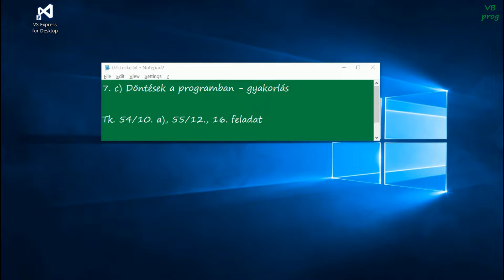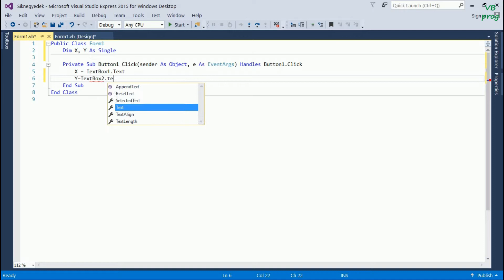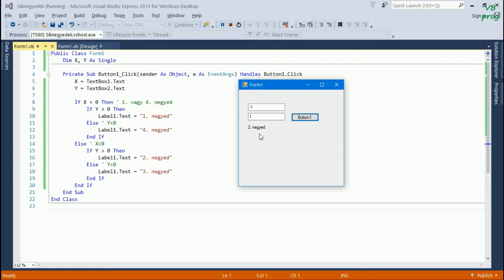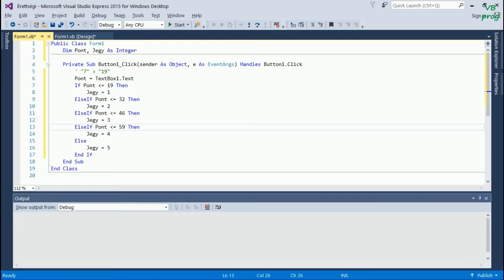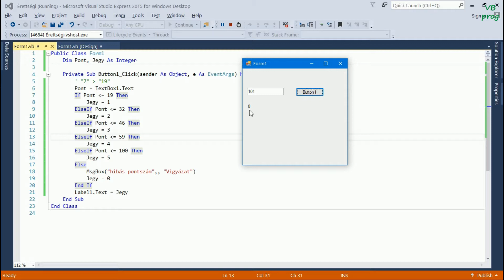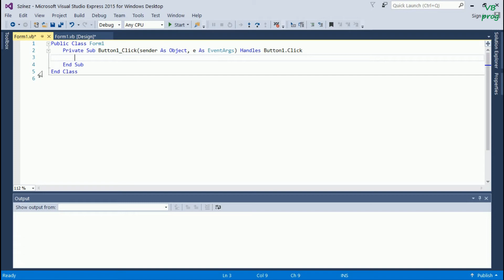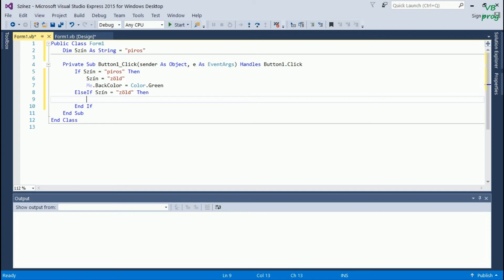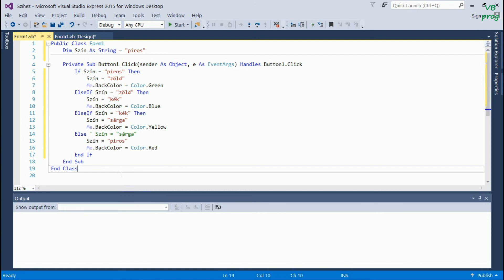7. C) Döntések a programban - gyakorlás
Tk. 54/10. a), 55/12., 16. feladat

Házi feladat
Oldd meg:
1. Egy barátom azt mondta, hogy neki a barna hajú lányok (fiúk :) tetszenek, továbbá a szőkék közül a kék szeműek. Írj programot, amely bekéri a haj és a szem színét, majd kiírja, hogy tetszik-e a barátomnak a lány (fiú)!
2. Írj programot, amely bekéri egy hónap sorszámát, majd meghatározza, hogy melyik évszakra esik!
3. Budapesten az 1., a 2., a 3., a 11., a 12. és a 22. kerület a Duna jobb partján, a többi kerület pedig (a 23.-ig) a bal partján helyezkedik el. Írj programot, amely bekéri a kerület sorszámát, majd meghatározza, hogy melyik parton található!